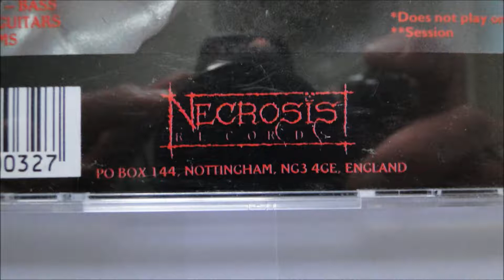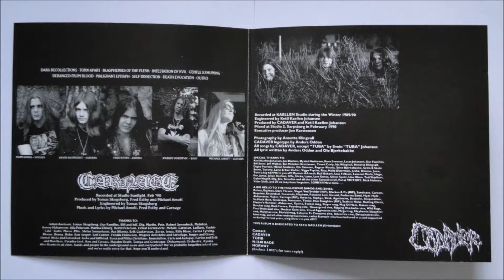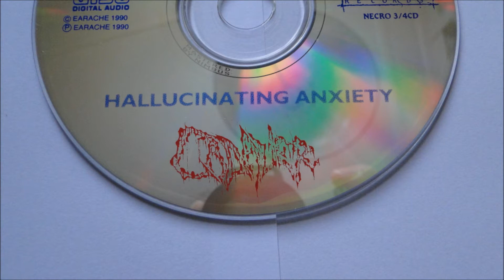Cadaver - Erosive Fester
Artist: Cadaver
Album : Hallucinating Anxiety, split CD with Carnage
Track : 13
CD : 1990 Necrosis Records -- NECRO 003/004 CD